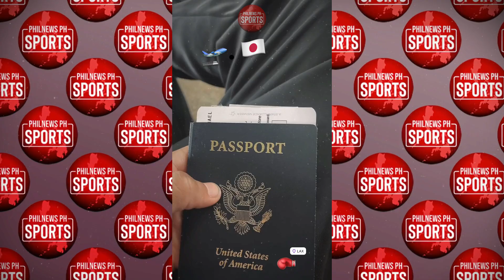Casimero Mala TAGURO Na ang LAKAS! Nag-BANTA kay Saul Sanchez na PINATULOG Niya Lahat ng Mexicano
John Riel Casimero Isang Daang Porshento Na Ang Lakas Parang si Taguro! Nag Banta kay Saul Sanchez na Pinatulog Niya Lahat ng Mexicano